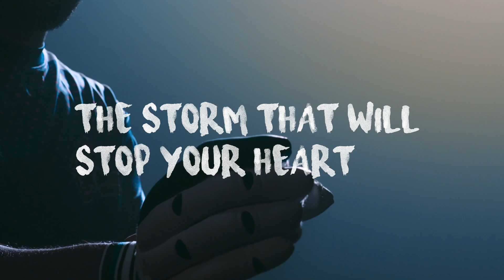T10 Cricket League - zebracrossing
T10 League is a limited overs cricket league based in United Arab Emirates. Matches will have 10-over-a-side format and a duration of 90 minutes. The tournament will be played over four days, with a round robin followed by semifinals and the final. The 2017 edition is scheduled to be played from 14-17 December at the Sharjah Cricket Stadium. [1] Various international cricket players including Shahid Afridi, Virender Sehwag, Sarfraz Ahmed, Shoaib Malik, Dinesh Chandimal & Eoin Morgan will be part of the league. Bangladeshi all-rounder of this sport Shakib Al Hasan will be in action for Kerala Kings. Popular Pakistani All-Rounder Abdul Razzaq is selected for Punjabi Legends, and he will be seen in action after a long time. Pakistan will host this league in United Arab Emirates